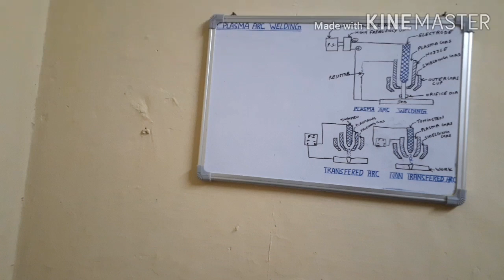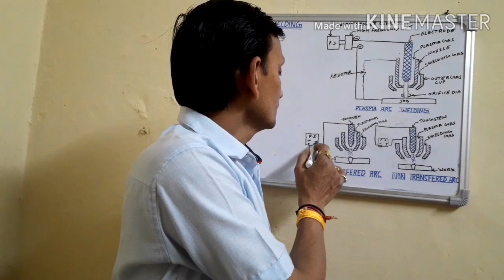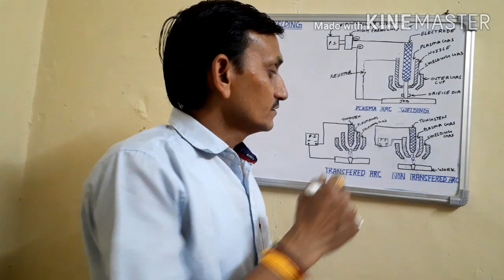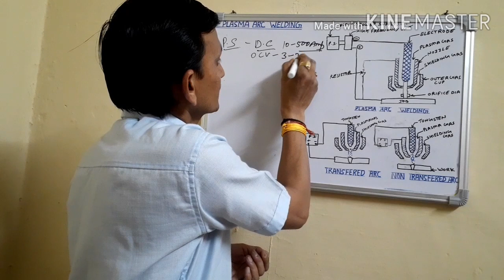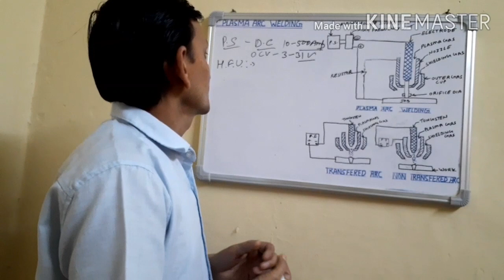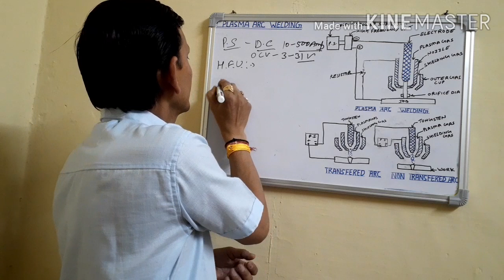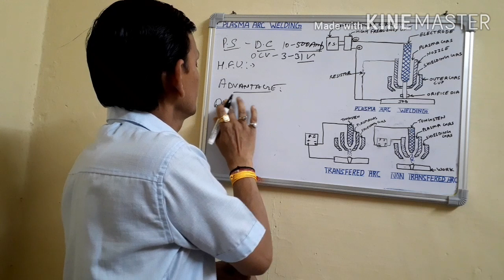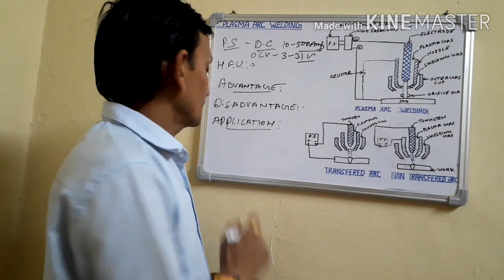PLASMA ARC WELDING